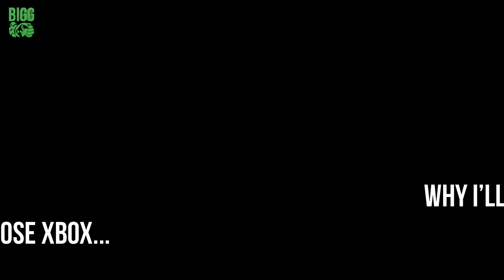Why I'll always choose Xbox over PlayStation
Are the console wars still a thing in 2022?

Video created using AverMedia Live Gamer Portable 2 PLUS by TheRoyalGorilla.
Ending Track was written and performed by LuiCAcoustic for use by TheRoyalGorilla.